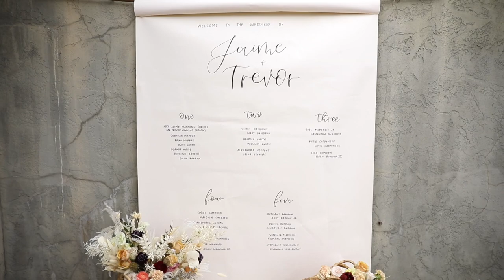Hotel Domestique Editorial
Modern wedding Editorial at Hotel Domestique in Travelers Rest, South Carolina.

Venue | Hotel Domestique
Planning | Mingle Events
Photographer | McSween Photography
Florist | Springvine
Cake | Verbena
Beauty | Leah Milan
Gowns & Shoes | Claire Pettibone
Getaway dress | Asos
Rings | Spicer Green
Calligraphy | Joy Unscripted
Rentals | Professional Party Rental
Rentals | East Fork Pottery
Bridal Robe | The Lace Atelier
Model | Laura Irvin